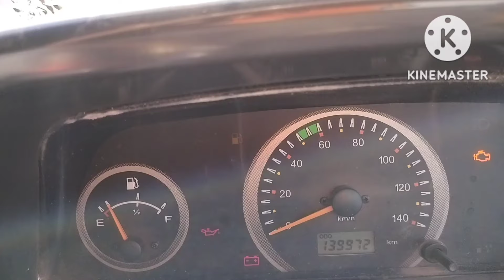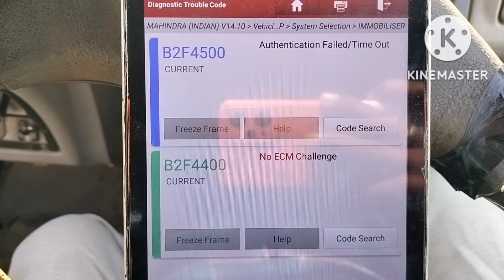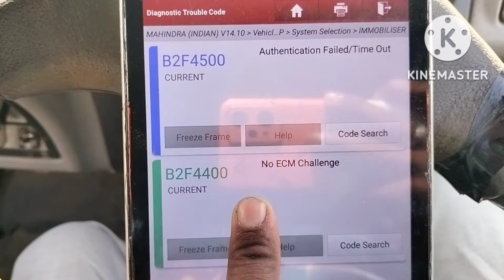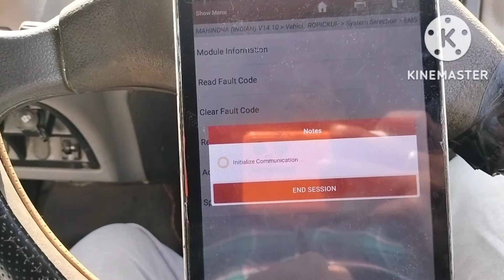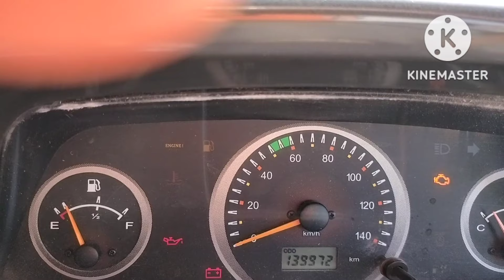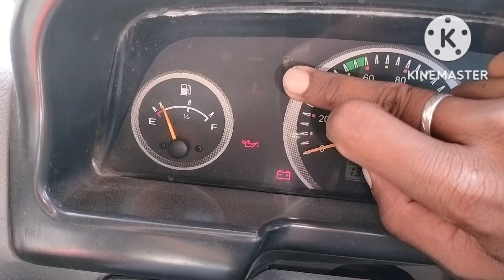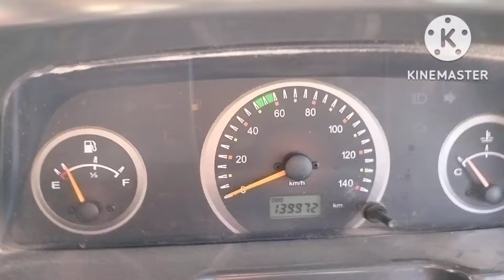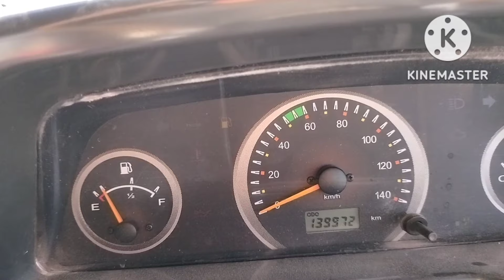Mahindra bolero pikup maxi track plus starting P1832 P183F issue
महिंद्रा बोलेरो पिकअप P1832 कोड a रहा है क्या करे

Bolero pikup stat nahi ho rahi hai ingine lait bilinking kar rahi hai kya kare